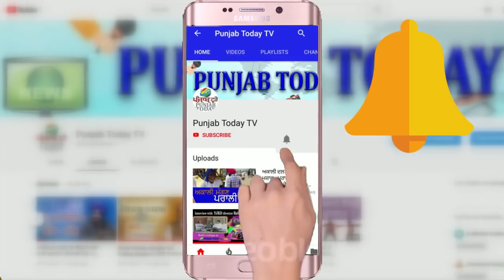Top Funny Moments of Deepak Chaurasia | दीपक चौरसिया | Godi Media